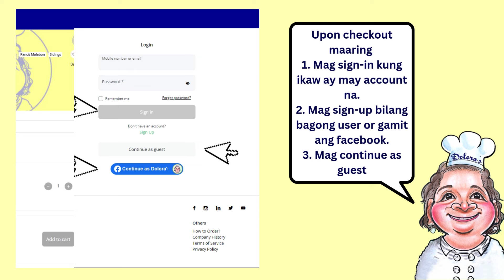Ready to dive into pancit heaven? 🌟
Ready to dive into pancit heaven? 🌟 Follow our guide on how to order from Dolora's Hauz of Pancit Malabon and satisfy those cravings! 😋

Pick-up and delivery are available!